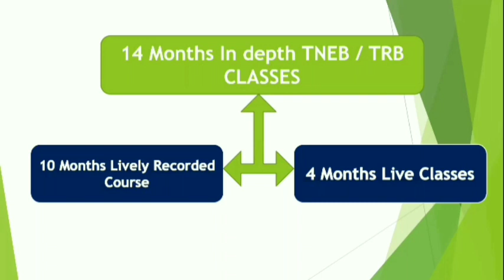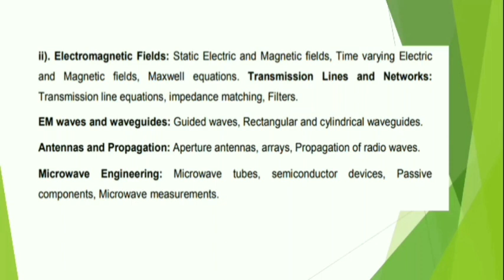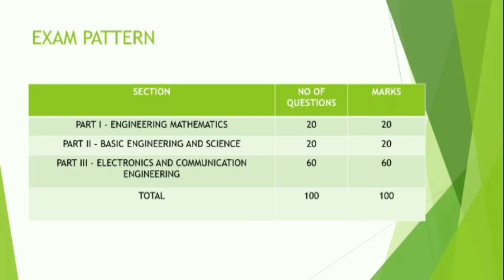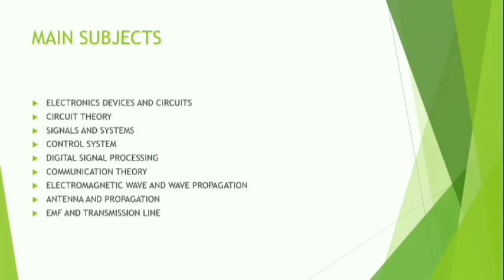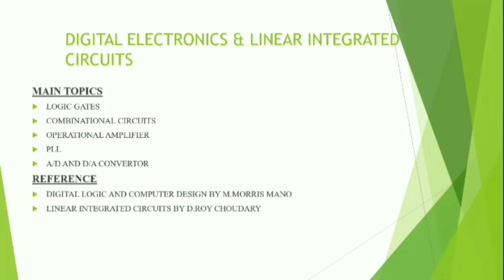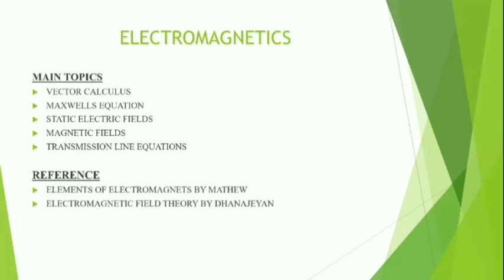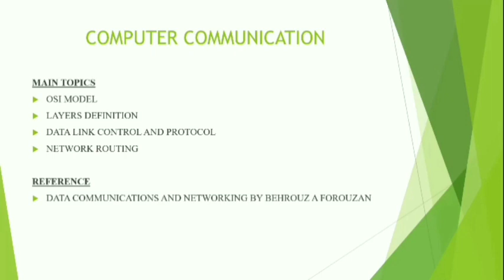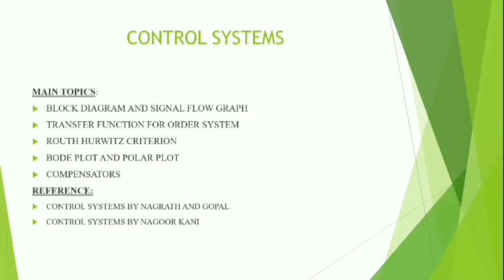TNEB AE ECE PREPARATION STRATEGY |SYLLABUS/WEIGHTAGE |TNEB AE EXAM DATE 2021|TNEB AE ONLINE COACHING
TNEB AE 2021 EXAM DATE
TNEB AE 2021 EXAM PREPARATION
TNEB AE 2021 PREPARATION STRATEGY
TNEB AE 2021 STUDY PLAN
TNEB AE 2021 EEE PREPARATION
TNEB AE ECE PREPARATION
TNEB AE MATHS PREPARATION
TNEB AE ENGINEERING MATHEMATICS PREPARATION
TNEB AE PREPARATION IN TAMIL
TNEB AE ONLINE COACHING
TNEB AE ONLINE VIDEO CLASSES
TNEB AE APLLIED PROBABLITY
TNEB AE Applied mechanics
TNEB AE Acievers
TNEB AE Determinats and matrices
TNEB AE Admit card 2021
TNEB AE BASIC ENGINEERING AND SCIENCE
TNEB AE BEST BOOKS
TNEB AE civil exam preparation
TNEB AE coaching class
TNEB AE chemistry
TNEB AE computer class
TNEB AE digital electronics
TNEB AE Free mock test
TNEB AE general science
TNEB AE hall ticket
TNEB AE last 10 years question paper
TNEB AE Numerical methods in tamil
TNEB AE ONLINE COACHING in tamil
TNEB AE ONLINE COACHING for eee
TNEB AE ONLINE COACHING for ece
TNEB AE ONLINE COACHING for mechanical
TNEB AE ONLINE COACHING for civil
Tneb ae previous year question with answers solution
tneb ae success story
TNEB AE ASSISTANT ENGINEER RECRUITMENT 2020
TNEB AE PREPARATION BOOKS
TNEB AE TAMIL
TNEB AE TOPPER INTERVIEW
TNEB AE PREVIOUS YEAR CUT OFF
TNEB AE PREVIOUS YEAR QUESTION PAPER
TNEB AE PREPARATION TIPS
TNEB AE STUDY TIPS
STRATEGY TO CRACK TNEB AE
TNEB AE EXAM STRATEGY
TNEB AE BOOK MATERIALS
TNEB AE STUDY MATERIALS
HOW TO PREPARE FOR TANGEDCO TNEB AE
HOW TO STUDY FOR TNEB ASSISTANT ENGINEER
TRB POLYTECHNIC NEWS TODAY
TRB POLYTECHNIC
TRB POLYTECHNIC EXAM DATE
TRB POLYTECHNIC LATEST NEWS TODAY
TRB POLYTECHNIC MATHS PREPARATION
TRB POLYTECHNIC MECHANICAL PREPARATION
TRB POLYTECHNIC CIVIL PREPARATION
TNEB AE APPLICATION FORM
TNEB AE CUT OFF MARKS
TNEB AE PREVIOUS YEAR QUESTION PAPERS
TRB POLYTECHNIC APPLICATION FORM
HOW TO APPLY TNEB AE
AGE ELIGIBLITYFOR TRB POLYTECHNIC
Engineering maths
basic engineering
BEST TNEB AE / TRB POLYTECHNIC / TNPSC AE ECE COACHING CENTRE IN MADURAI
BEST TNEB AE / TRB POLYTECHNIC / TNPSC AE ECE COACHING CENTRE IN CHENNAI
BEST TNEB AE / TRB POLYTECHNIC / TNPSC AE ECE COACHING CENTRE IN COIMBATORE
BEST TNEB AE / TRB POLYTECHNIC / TNPSC AE ECE COACHING CENTRE IN SALEM
BEST TNEB AE / TRB POLYTECHNIC / TNPSC AE ECE COACHING CENTRE IN TRICHY
BEST TNEB AE / TRB POLYTECHNIC / TNPSC AE ECE COACHING CENTRE IN TUTICORIN
BEST TNEB AE / TRB POLYTECHNIC / TNPSC AE ECE COACHING CENTRE IN VIRUDHUNAGAR
BEST TNEB AE / TRB POLYTECHNIC / TNPSC AE ECE COACHING CENTRE IN THENI
BEST TNEB AE / TRB POLYTECHNIC / TNPSC AE ECE COACHING CENTRE IN DINDIGUL
BEST TNEB AE / TRB POLYTECHNIC / TNPSC AE ECE COACHING CENTRE IN TIRUNELVELI